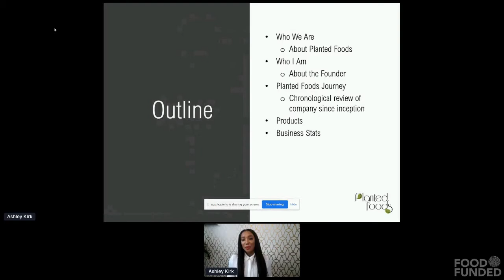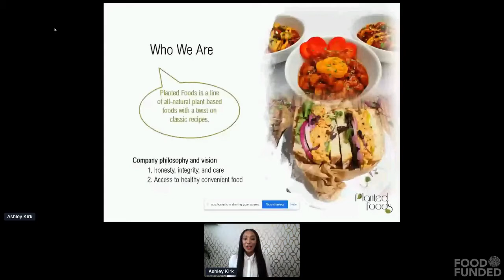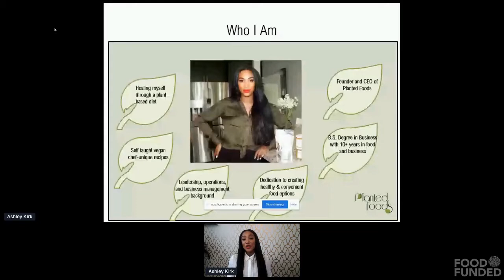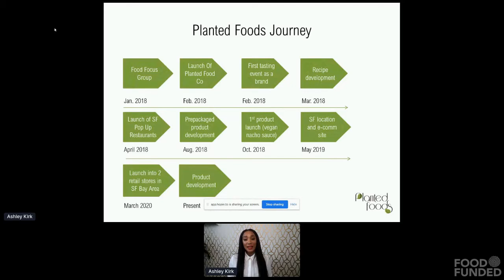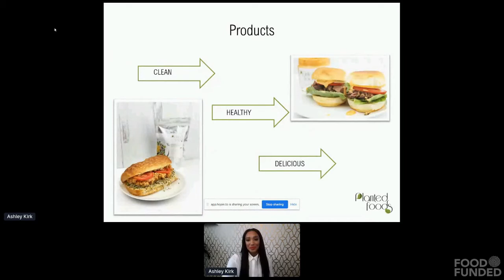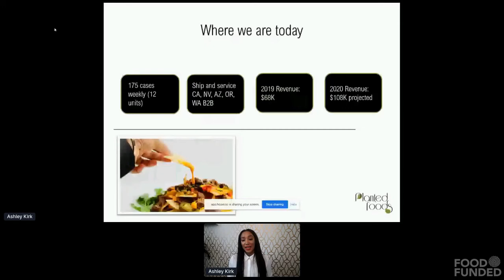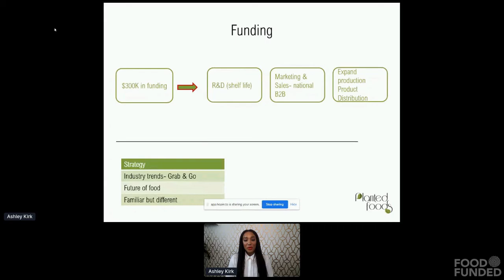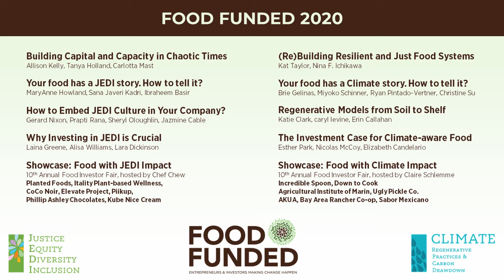Planted Foods @ FOOD FUNDED 2020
Entrepreneur Showcase: FOOD with Impact on Justice, Equity, Diversity Inclusion (JEDI)

10th Food Investor Fair at FOOD FUNDED 2020 on October 6, 2020